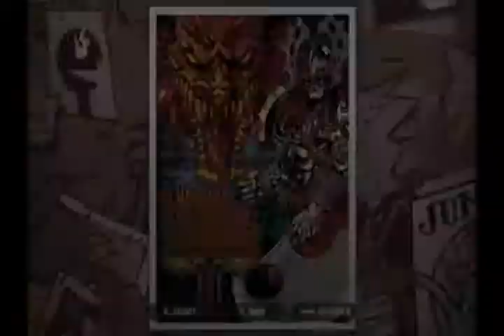Hotel California 98% epic fail at the end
Title says everything: I CHOKE near to the end -.-"
that sucks!

So I was pissed off and didn't try again, just upload the fukin video